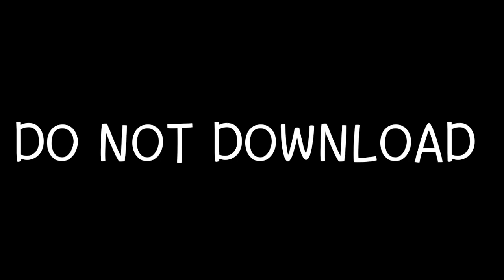Do Not talk to *ANGELA* AT 3am challenge | angela horror | angela horror video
Hello ,
Guys so whats a vlog. I hope enjoy a video